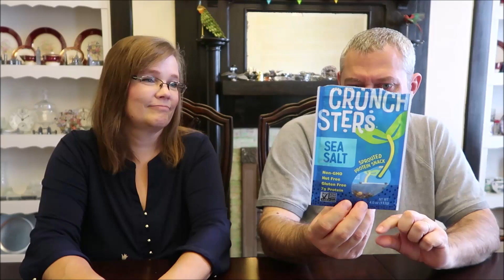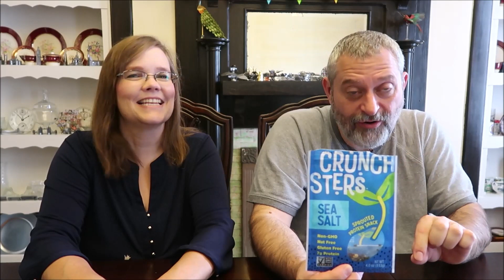The Best & Worst Foods of July 2019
In this video, we are discussing our food likes and dislikes for the month of July 2019.